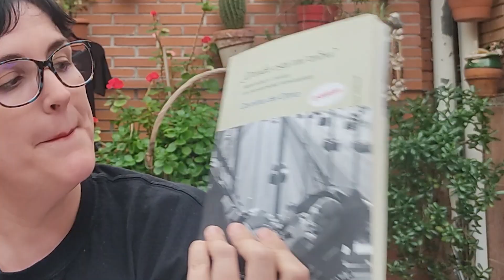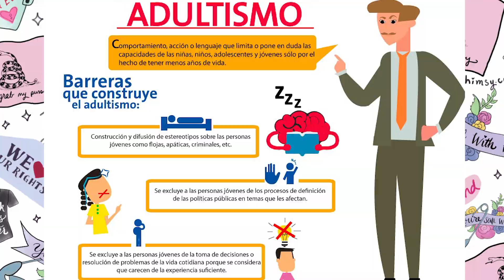CÓMO EDUCAR EN ESTA SOCIEDAD - PAMELA PALENCIANO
Hola!
En este video he kerido enfocarme en komo educar a las criaturas y adolescentes en estos tiempos ke corren tan complicados y en una sociedad como esta en la ke vivimos...
Espero que os ayude y ke entre todxs podamos seguir construyendo un mundo más humano, más justo y por tanto más feminista.

Mil gracias por vuestro apoyo.

🎬Edición: Elisabeth Palenciano (Instagram: @_elisabeth_joy)